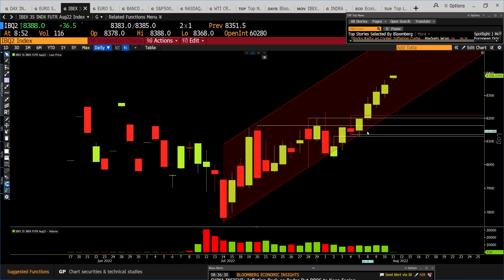El Ibex 35 prolonga sus alzas, ¿hasta dónde? Lo explica Ramón Bermejo, estratega de mercados